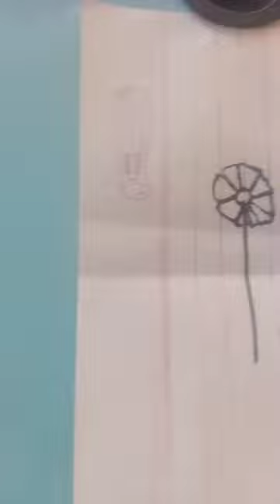flower leave painting raju patil 6394